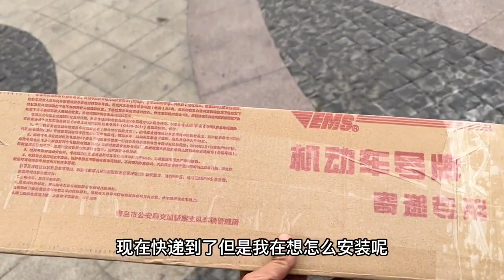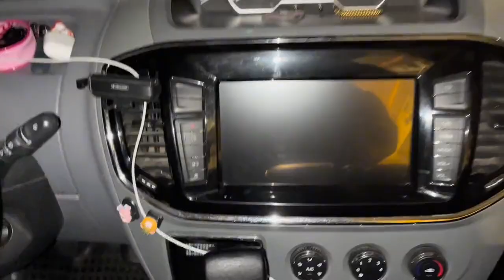花十块钱安装费，省时省力